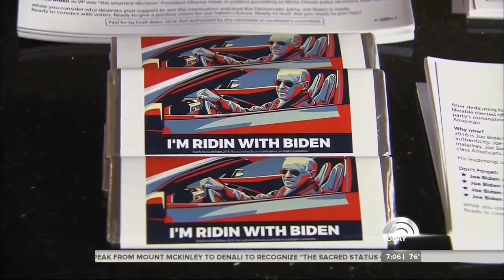NBC News: Hillary Clinton Hits A New Low In The Latest Iowa Poll